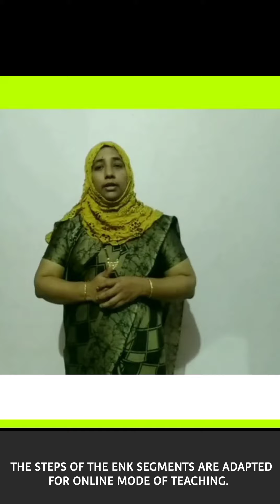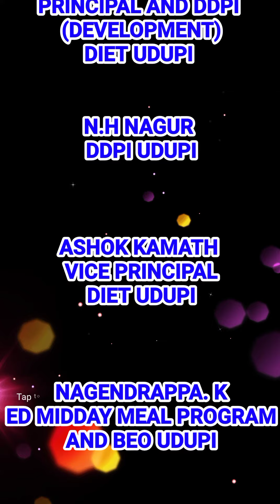TOTAL PHYSICAL RESPONSE PART -3|| UMME SALMA NUJADY//ENGLISH NALIKALI LEVEL-1|MILESTONE-1||MY BODY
ENGLISH NALIKALI LEVEL-1.

ALTERNATIVE EDUCATIONAL PLAN FOR 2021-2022.

THE STEPS OF THE ENK SEGMENTS ARE ADAPTED FOR ONLINE MODE OF TEACHING.

VEDAMOORTHY
PRINCIPAL AND DDPI
(DEVELOPMENT)
DIET UDUPI

N.H NAGUR
DDPI UDUPI

ASHOK KAMATH
VICE PRINCIPAL
DIET UDUPI

NAGENDRAPPA. K
ED MIDDAY MEAL PROGRAM
AND BEO UDUPI

DISTRICT NODAL OFFICER
PRAVEENA KUMARI RAI
LECTURER DIET UDUPI

THANKS TO
UMA P
BRCC UDUPI BLOCK

BHAVYA BRP
BRCC
UDUPI

SHABANA PARVEEN  SHAIKH
G.H.P.S. ATHRADY.
 UDUPI BLOCK

SUDHARANI.
G.H.P.S. MALLAYABETTU
KARKALA BLOCK

CHAITRA K.P.
G.H.P.S NUKKURU.
BRAHMAVARA BLOCK

PRAKASHI SUJAYA MABEN.
G.M.H.P.S VOLAKADU
 SOUTH UDUPI.

VASUNDARA
GHPS GUDDEANGADI
BOMMARABETTU,
UDUPI BLOCK

ASHAKIRANA
KPS KOKKARNE
BHRAMAVAR BLOCK

RESHMA M.N
GLPS KUDI 82.
UDUPI BLOCK.

UMME SALMA IDRUSIA
GHPS NUJADY  1
 BYNDOOR  BLOCK

SANGEETHA. S. KOTYAN
G. H. P. S KOTATATTU
BHRAMAVAR BLOCK

VIDEO EDITING & FIXING
SURENDRA KOTA
G.H.P.S SAIBARAKATTE
BHRAMAVAR BLOCK